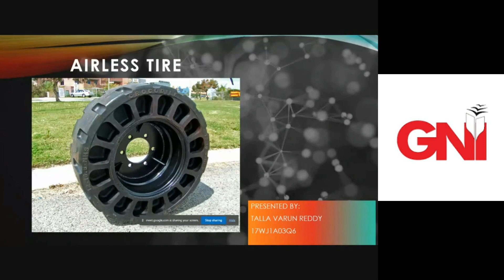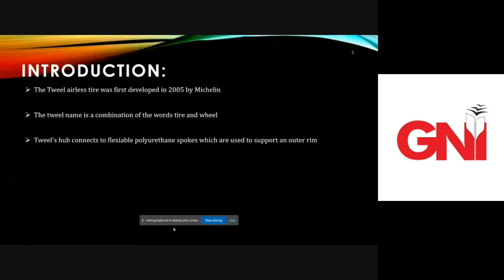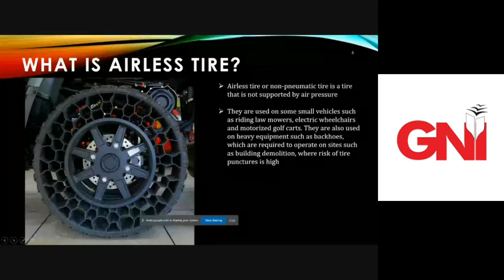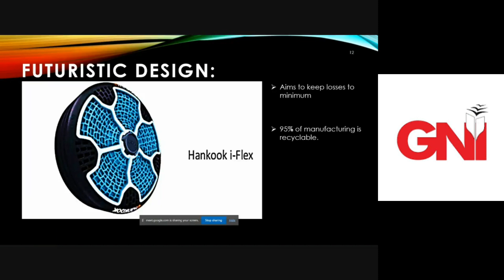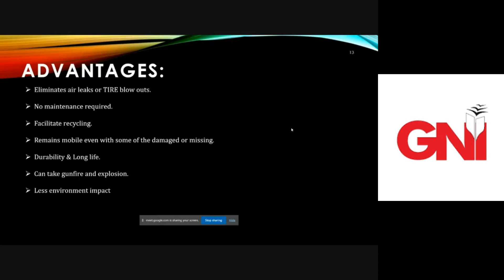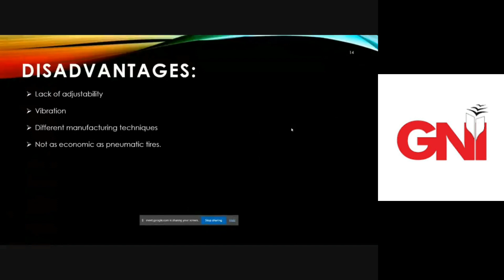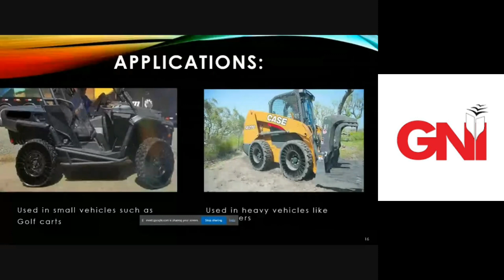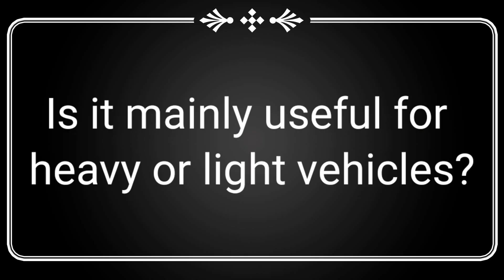Technical Seminar on Airless Tyre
Presented by Mr. Talla Varun Reddy, 17WJ1A03Q6, 4 ME 5, Department of Mechanical Engineering, Guru Nanak Institutions Technical Campus, Ibrahimpatnam